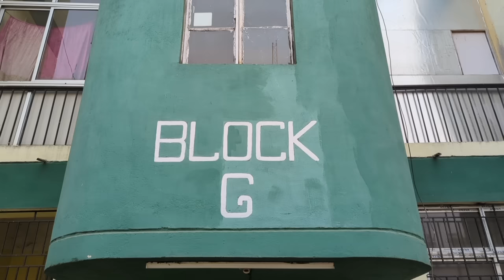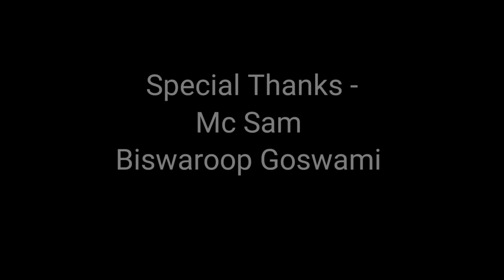Kola Manuh Vs Boga Manuh | Assamese Comedy Video | Ft - Javed Akhtar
Music Artist -

Cast -